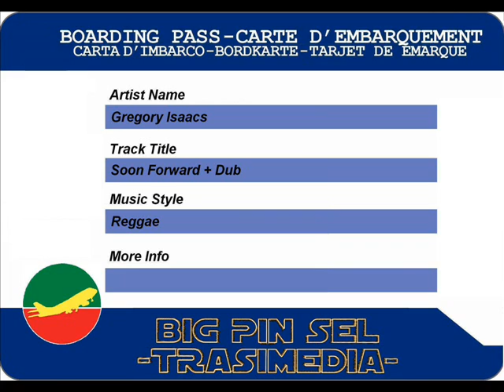Gregory Isaacs - Soon Forward + Dub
Gregory Isaacs - Soon Forward + Dub (1979)
7-inch
label Taxi